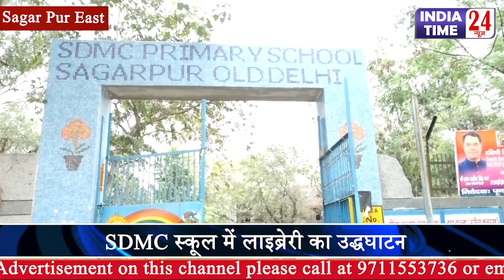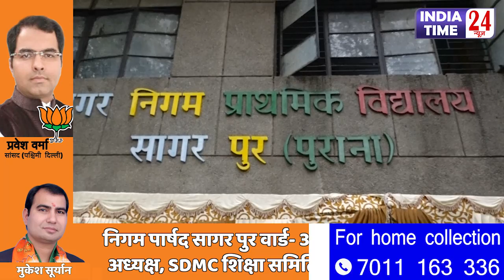SDMC के पदाधिकारियों की मौजदूगी में सागरपुर ईस्ट के School में Library का उद्धघाटन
सागरपुर ईस्ट के एक प्राइमरी स्कूल में 2 लाइब्रेरी का उद्धघाटन किया गया साथ ही 2  वाटर कूलर स्कूल को समर्पति किये गए।  ।  निगम पार्षद पूनम जिंदल, SDMC की महापौर अनामिका सिंह ,SDMC शिक्षा शमिति अध्यक्ष मुकेश सूर्यां , SDMC शिक्षा शमिति उपाध्यक्ष राधिका ओबेरॉय , SDMC चेयरमैन सुमन डगर , डिप्टी डायरेक्टर अनीता नौडियाल व अन्य पदाधिकारियों की मौजूदगी में 2 वाटर कूलर और लिबरी स्कूल को समर्पित की गए।  इस मौके पर सभी पदाधिकारियों को सम्मनित किया गया | SDMC के सभी पदाधिकारियों ने अपनी बातें राखी और SDMC स्कूलों को और बेहतर बनाने की दिशा में कदम उठाने पर चर्चा की।